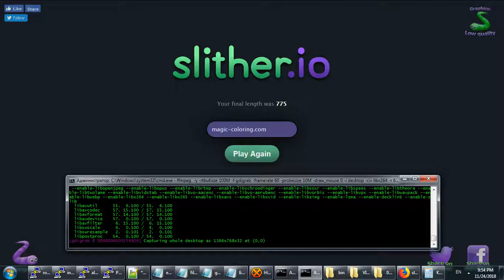SlitherShow, Episode 27 - Little Big worm offending others.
Dear Viewers, though this video is a little shorty, but this might give you a quick introduction of this game and whats it all about. This is one of my first videos I ever made. In future I promis there will be more interesting videos game plays and why streams as well, but for now just these short videos of me trying to figure out the dynamics and physics of this game.
If you have kids or like coloring different animals, personages or just love drawing you might visit one of my websites that I have made many years ago
Slither Show. Gameplay Episode 27.